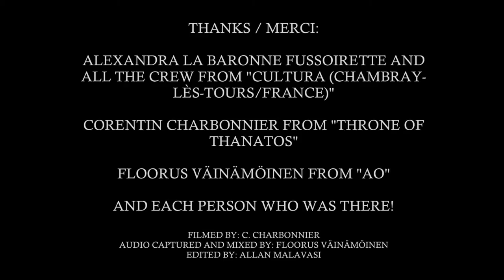Kamala - Suicidal Attack | Acoustic Live at Cultura (FR)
Live footage of "Suicidal Attack" recorded on the French Tour in May 3rd of 2016 at Cultura (Chambray-Lès-Tours/France)

Edited by Allan Malavasi